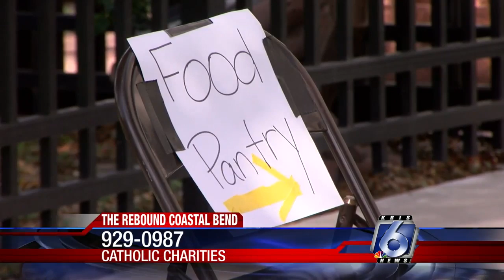Catholic Charities food pantry set up for walk-up distributions